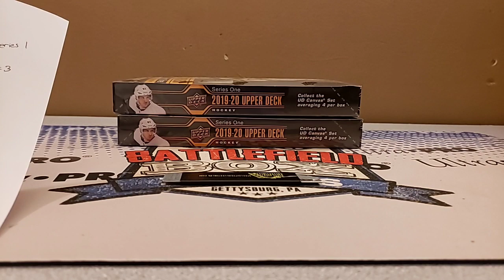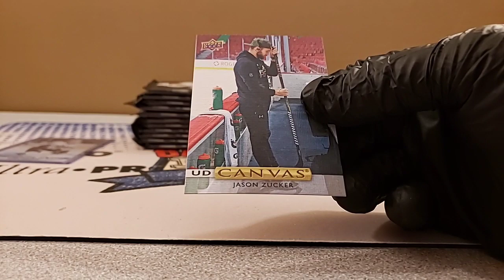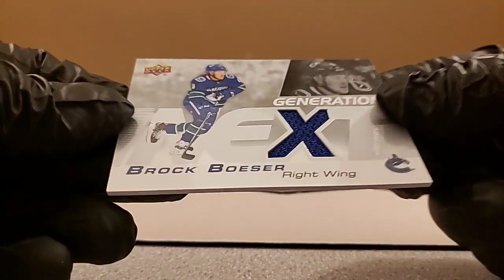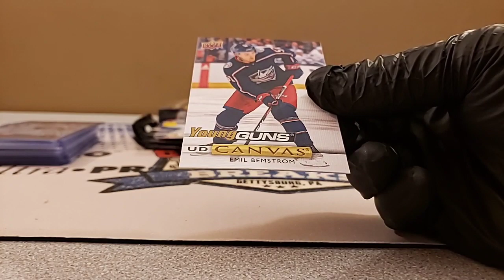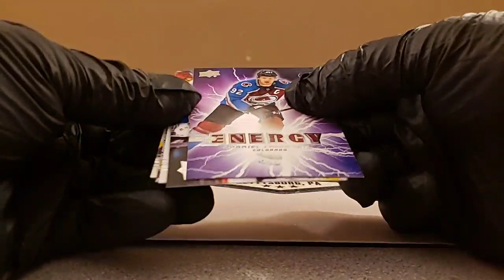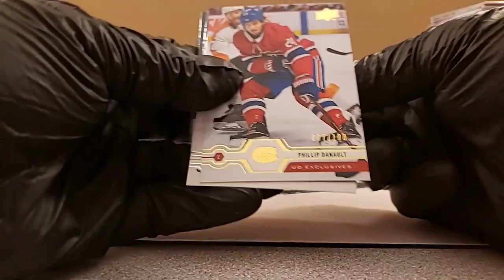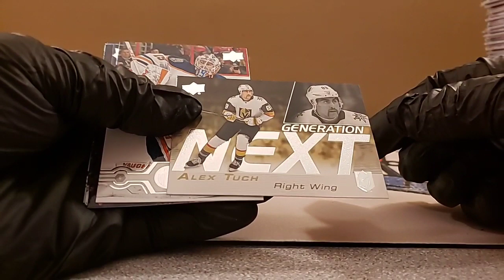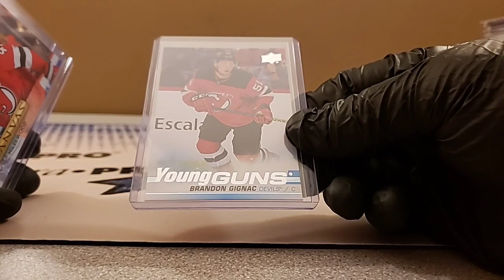2019-20 UPPER DECK SERIES ONE HOCKEY TWO BOX BREAK #3 (5-18-20)